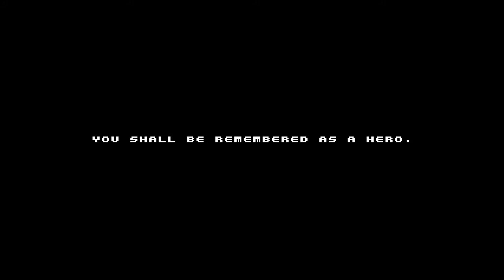Spelunky Classic Win 280 Kills 270525$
Full playthrough of Spelunky Classic in which i was explicitly going for the Gold Cup for kills, which requires 120 kills or more. This can be achieved in the fight against Olmec alone, as he produces more and more enemies.